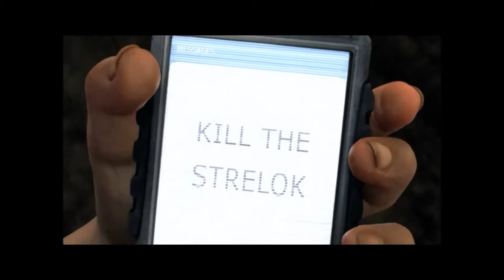STALKER Shadow Of Chernobyl Walkthrough Part 1. Marked one? Begginings in Cordon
First part of walkthrough. Enjoy
Difficulty: Stalker